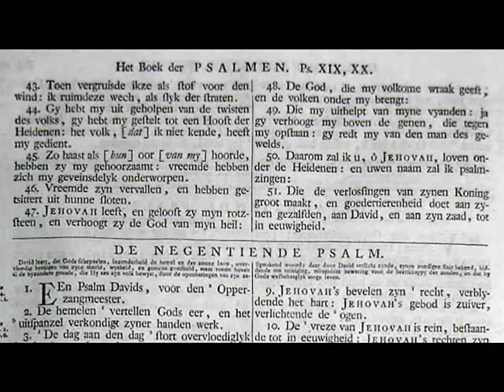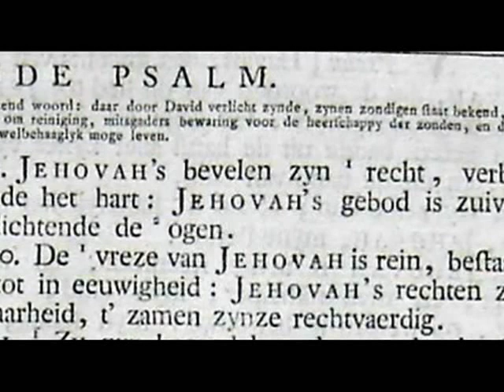Il Nome di Dio JEHOVAH - 1762 - Nederlandschen Bybel - Jehovah Bijbel ( GEOVA in italiano )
Il Nome di Dio JEHOVAH - 1762 - Nederlandschen Bybel - Jehovah Bijbel ( JEHOVAH è reso comunemente Geova in italiano )

Il nome di Dio JEHOVAH

1762

Nederlandschen Bybel
Jehovah Bijbel